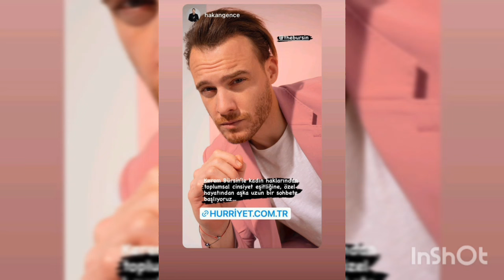HandeErcel 💖Kerem Bursin -De La Mano